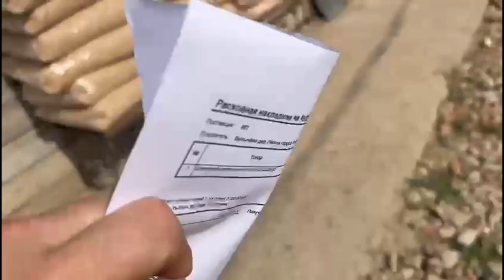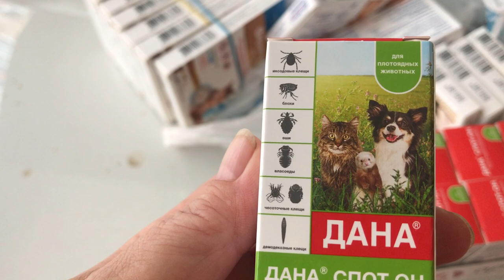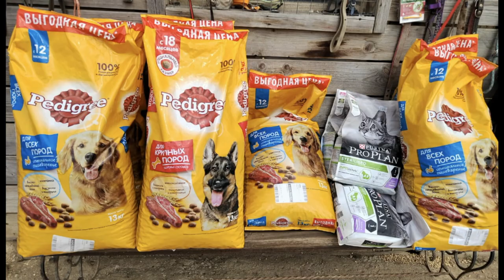Встреча на Киевском, Август 2023. Kievskiy, August 2023.